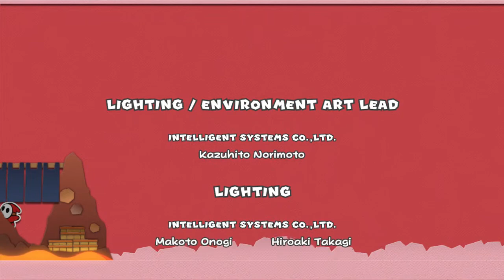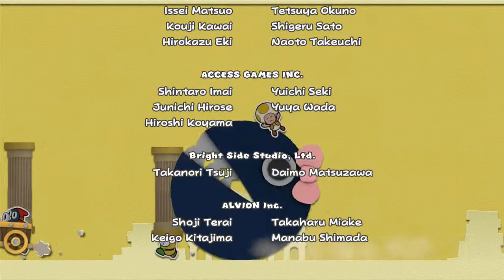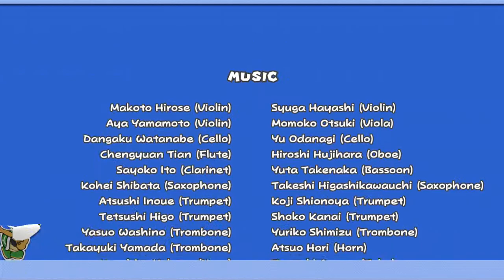Paper Mario Color Splash Part 49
The Finale, for real this time.